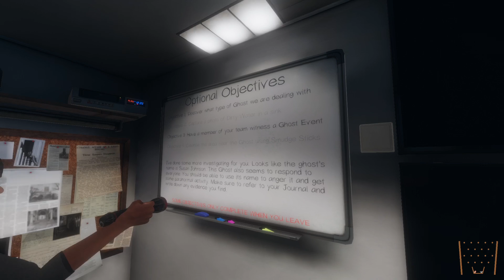Ghost Raw Dog 33 - Rix plays Phasmophobia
Bustin' bustin' bustin' bustin' bustin' bustin' bustin' bustin' bustin' bustin' bustin' bustin' bustin' bustin' bustin' bustin' bustin' bustin' bustin' bustin' bustin' bustin' bustin' bustin' bustin' bustin' bustin' bustin'.

Wanna hang out?